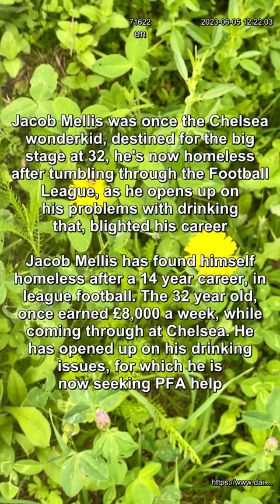Jacob Mellis was a Chelsea wonderkid destined for the big stage... at 32, he's now homeless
News videos are designed to fit all the necessary information into the title, prepared in original language and in English.

News sources from USA, UK, Australia, Canada, France, Spain, Mexico, Brazil, Israel Middle East, China, Korea, Japan are sifted for daily updates and newsworthy information for the global citizen.